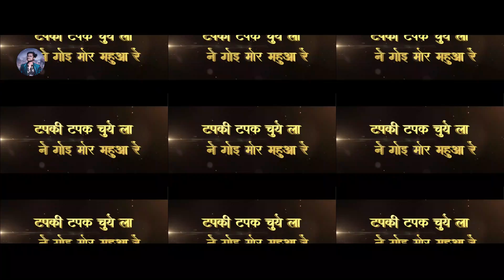मोर महुआ रे |Chamar Sai Manikpuri |Mor Mahuaa Re Cg Dj Song | Cg Rythme | Dj VKR Bhai Remix 2023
Remix By   DjVKR Remix (Vijay Kumar)
Released    DjVKR Bhai 2.0 ( YouTube Channel)
Social media-Link

                                               Tages